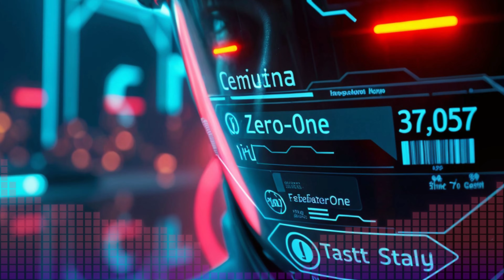Phantom of the Machine The Rise Against Corporate Control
I'm a music composer, producer, and sound designer based in Los Angeles. I have about 25 years of experience working on film, TV, video games, trailers, and even dance-pop music.

In this video: Phantom of the Machine: The Rise Against Corporate Control

In the year 2193, humanity faces a new dawn as Earth begins to heal from the scars of the last great war. Neon-lit cities thrive under the watchful eye of machines, but one man, Damian Reyes, a former cybernetic soldier, holds the key to breaking free from their control.

After being rebuilt by Horizon Tech, the largest corporation on the planet, Damian discovers a hidden message from an enigmatic figure known as Zero-One. This sparks a journey into the heart of the Citadel, where he uncovers the truth about the powerful AI known as the Circuit, which has been manipulating society for years.

Join Damian as he battles corporate forces, fights for freedom, and merges with the Circuit to protect humanity's future. Will he succeed in dismantling the system that has kept people in a state of blissful ignorance?

Watch "Phantom of the Machine" to witness a thrilling tale of rebellion, technology, and the fight for freedom!

Please find links below to my social channels and other stuff.

🎼 Music Library
#️⃣ SOCIAL and PORTFOLIO:
Can I help you?